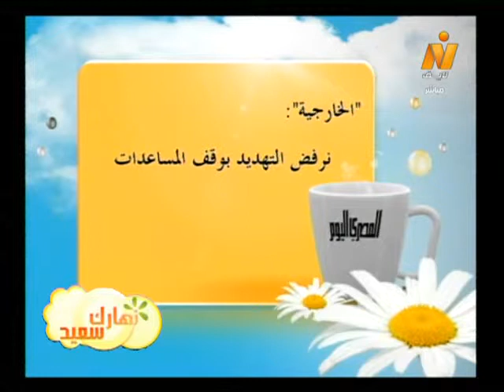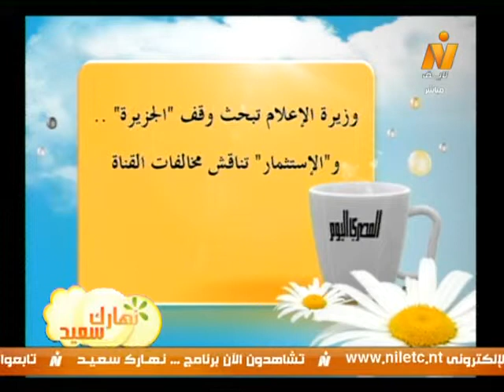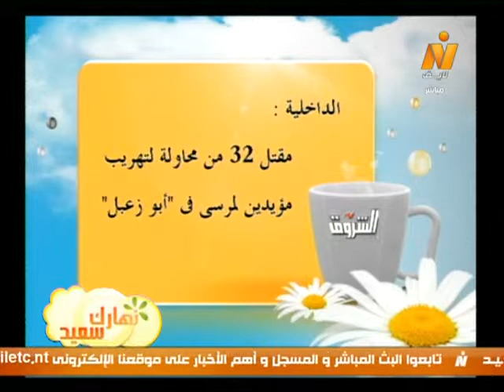نهارك سعيد| قراءة فى صحافة الإثنين 19 أغسطس 2013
نهارك سعيد| قراءة فى صحافة الإثنين 19 أغسطس 2013 مع الكاتب الصحفى أ/ أشرف البربرى رئيس قسم الأخبار بجريدة الشروق